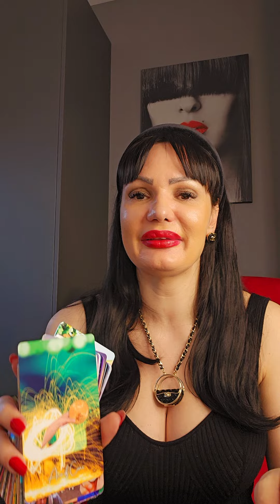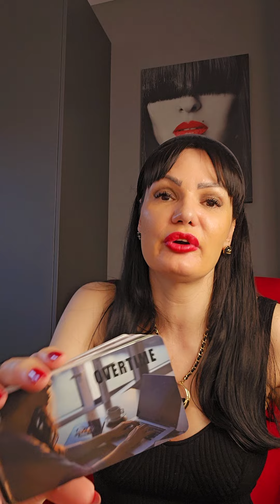PISCES It's now or never Pisces!!!♥️♥️♥️ june tarot reading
Hello my Pisces! This is a tarot reading for you for June 2024. Please take what resonates with you and leave what doesn't. Have a  beautiful week!!! ❤💋

Stasa